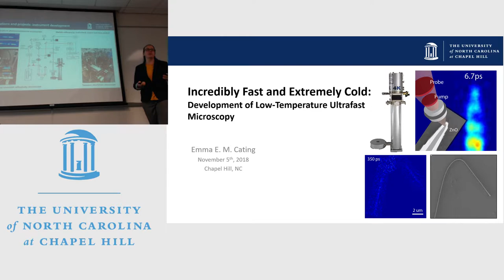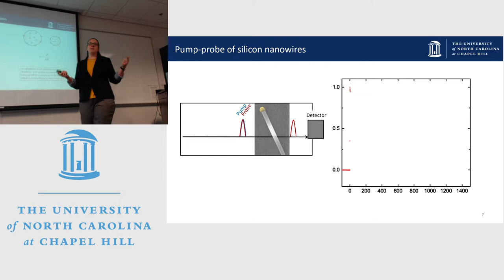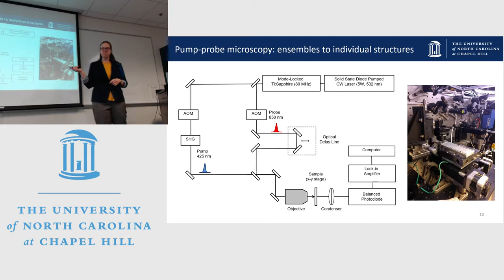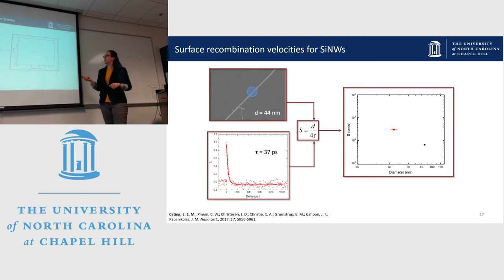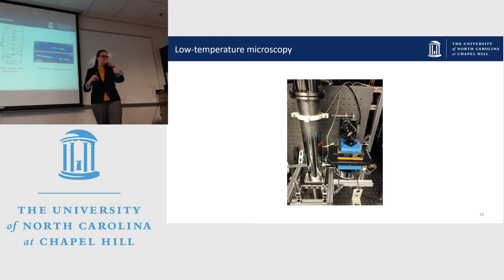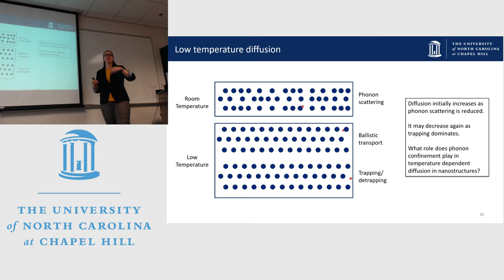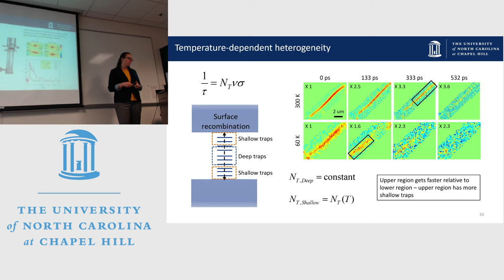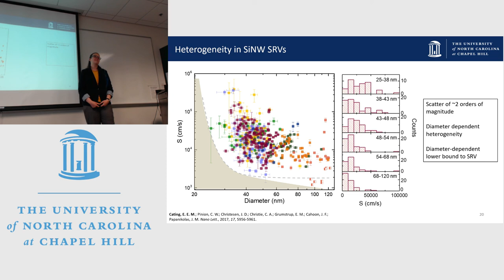Incredibly Fast and Extremely Cold: Development of Low-Temperature Ultrafast Microscopy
Dr. Emma Cating-Subramanian's PhD defense at UNC Chapel Hill.

For more information and other related research, please visit this page for the Papanikolas Group in the Chemistry Department at UNC.

The results presented here were published in ACS:
  - Direct Imaging of Free Carrier and Trap Carrier Motion in Silicon Nanowires by Spatially-Separated Femtosecond Pump–Probe Microscopy
  - Imaging Spatial Variations in the Dissipation and Transport of Thermal Energy within Individual Silicon Nanowires Using Ultrafast Microscopy